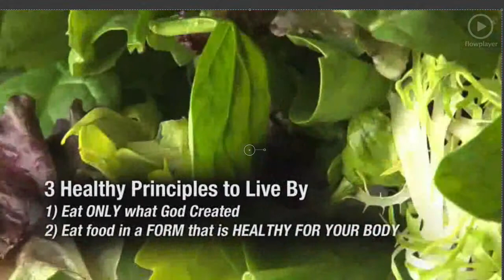Jordan Rubin's 3 Principles of Eating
Jordan Rubin has 3 principles of eating for himself: 1. Eat only what God created for food    2. Eat all food in a form that is healthy for the body  3. Don’t make any food or drink your idol.